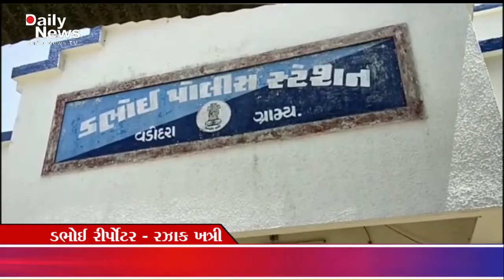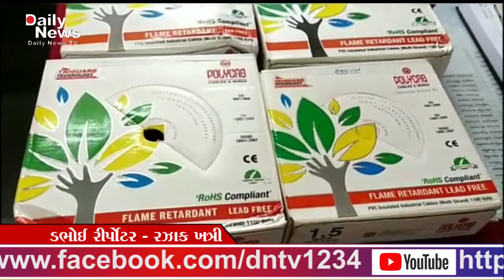૦૩/૦૪/૨૦૨૧ ડભોઇ નગરસોપિંગ નજીક આવેલ મિતેશ ઈલેક્ટ્રોનિક દુકાન સંચાલક દ્રારા ડુપ્લિકેટ વાયરો નું વેચાણ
૦૩/૦૪/૨૦૨૧ ડભોઇ નગરસોપિંગ નજીક આવેલ મિતેશ ઈલેક્ટ્રોનિક દુકાન સંચાલક દ્રારા ડુપ્લિકેટ વાયરો નું વેચાણ